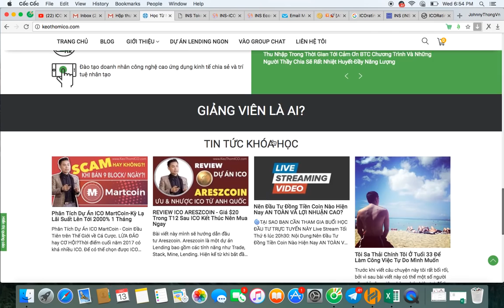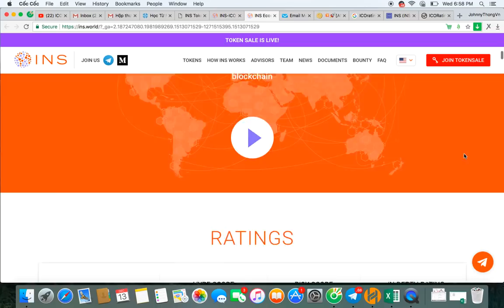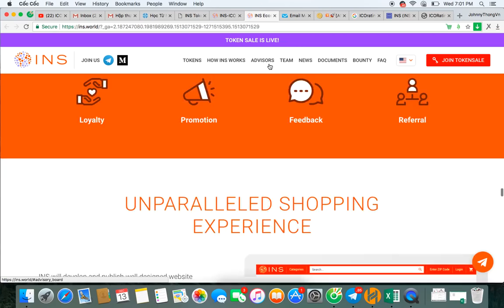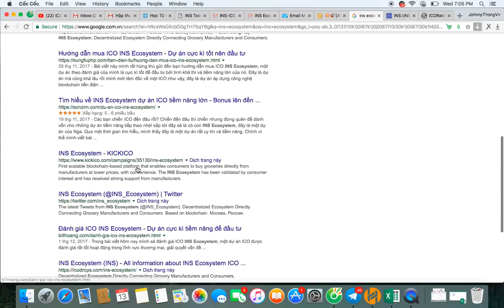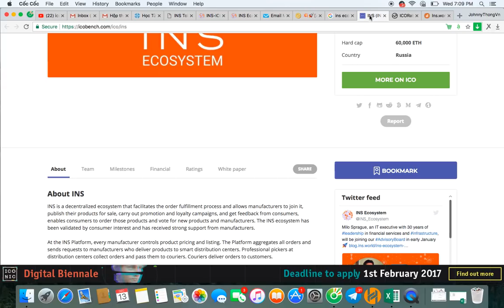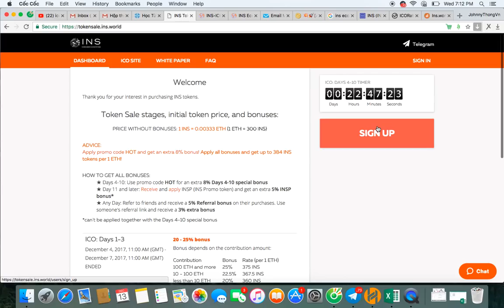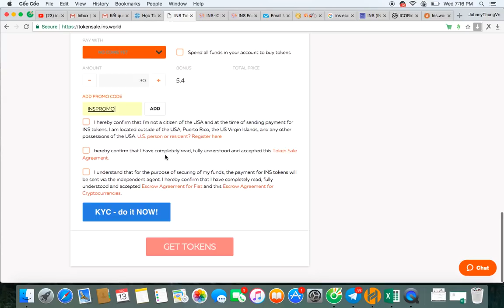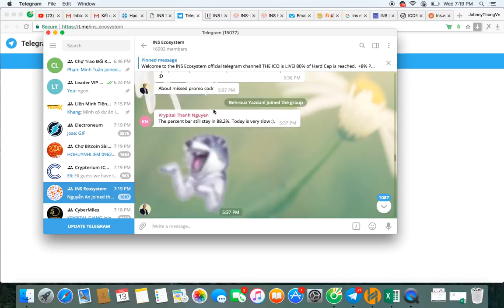[KeoThomICO.com] Review ICO INS ECOSYSTEM - Dự Án ICO Khả Thi Nhất Bây Giờ X10 TK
Hôm Nay Đăng Ký CÒn Giảm 26% nhé các bạn